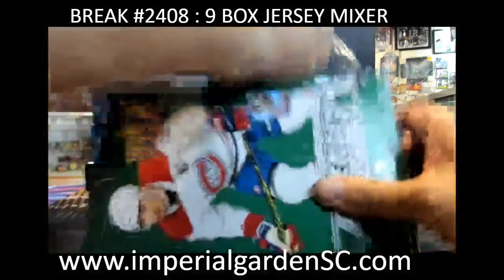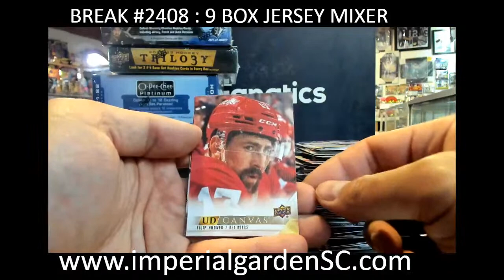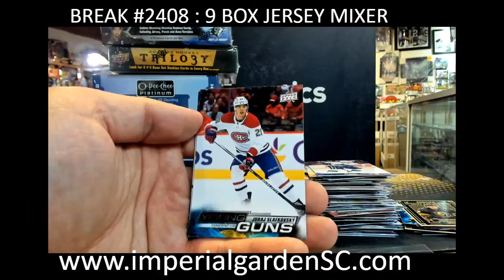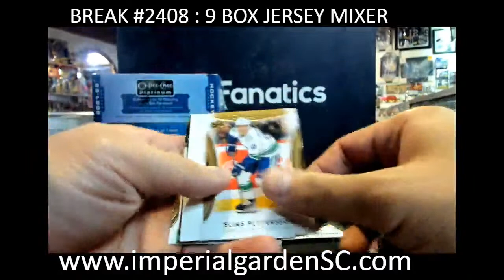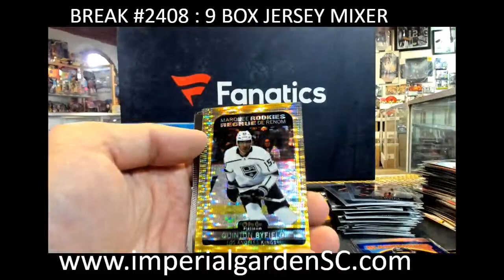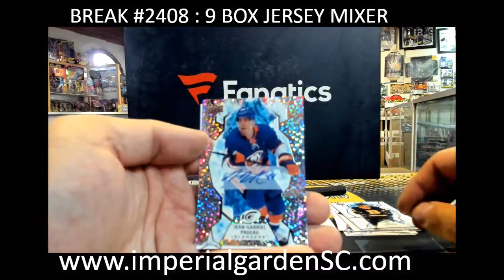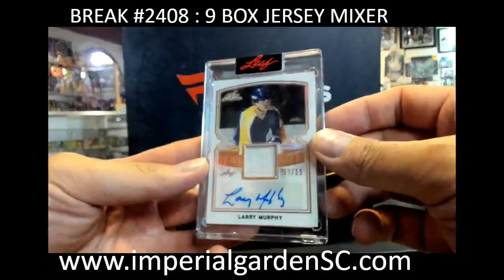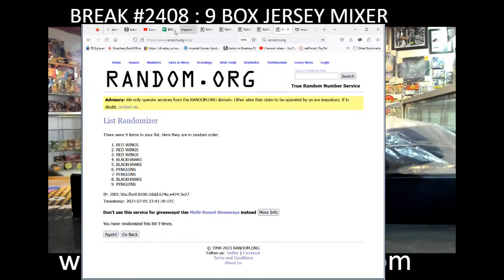BREAK #2408 : 9 BOX MIXER JERSEY BOX,BLACK DIAMOND, ART OF HOCKEY S1 S2, SPX, OC PLATINUM, TRILOGY